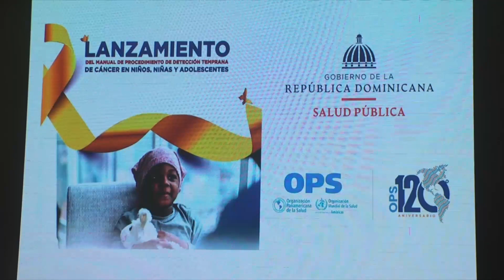Salud Publica realiza acciones que facilitan diagnóstico oportuno de cancer infantil